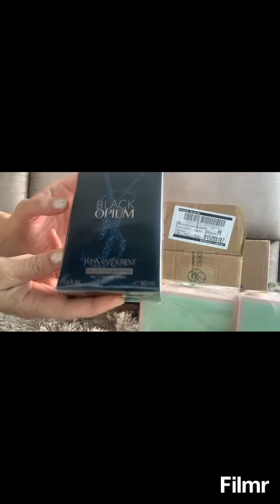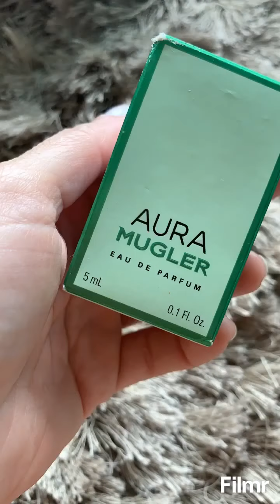Recebidos de setembro 2020 !! Comprinhas básicas perfumes topsss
Chegadas setembro 2019 primeira abertura de caixas , chegadinhas básicas mas topsss !! Ameiii ! Segue lá o @loucosporperfumespe no insta também link !! Compras realizadas época Cosmeticos , beauty Box e natura ! Tenho espaço natura segue já o link